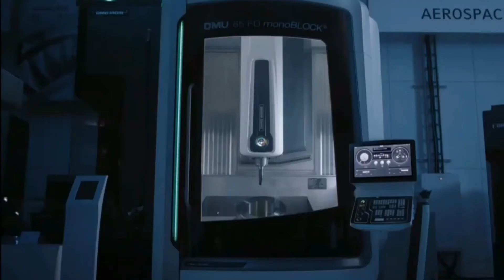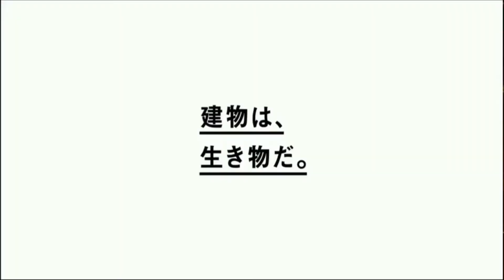懐かしいCM【分野別】企業1 カルメン・デロリフィチェ,北野武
カルメン・デロリフィチェ,北野武